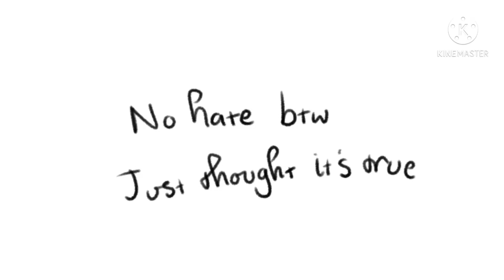Danganronpa antagonist x protagonist shippers be like—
!Another shit post. This is not meant to be taken seriously so please don’t post hate comments!

Apps Used:
Drawing: iBisPaintX, Krita
Editing: KineMaster, Adobe Premiere Pro

———Bai bai———

~ Hope you like my contents~! ~